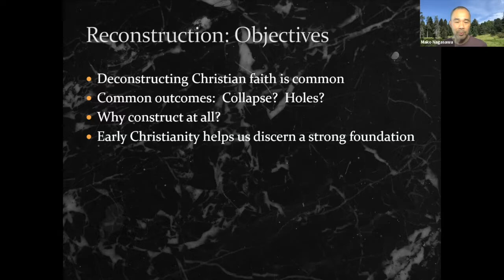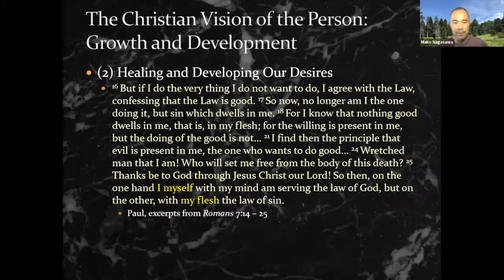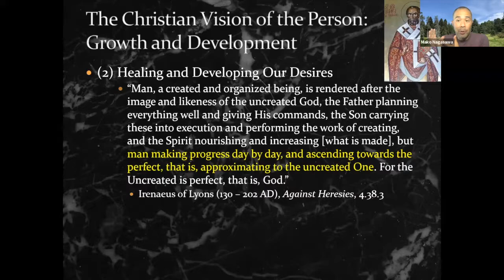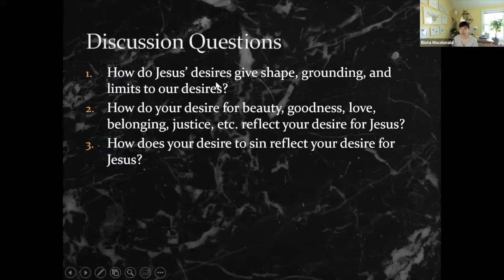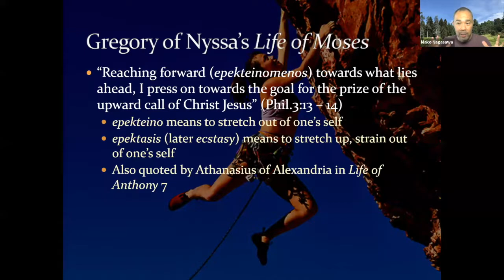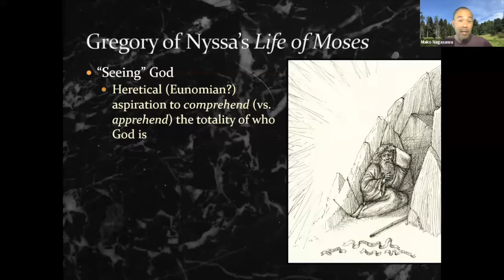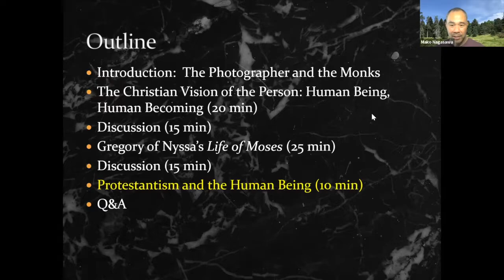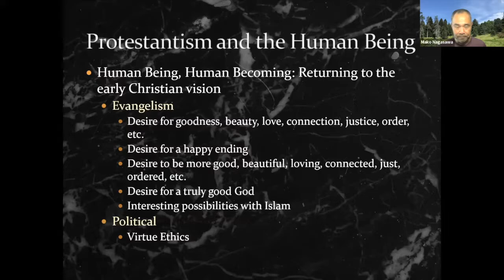Session 9: The Nature of Personhood and Desire. The Person, the Face, and the Climb Up the Mountain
Mako Nagasawa, Director of The Anástasis Center for Christian Education and Ministry, presents The Person, the Face, and the Climb Up the Mountain: Gregory of Nyssa and the Vision of Ecstasy.  This was Session 9 of the Spring 2022 class, Reconstruction: The Deep Roots of Early Christian Theology.

1. Introduction: The Photographer and the Monks: 2:38
2. The Christian Vision of the Person: Human Being, Human Becoming: 5:05
3. Gregory of Nyssa's Life of Moses: 32:00
4. Protestantism and the Human Being: 59:10

The mission of The Anástasis Center is to proclaim the healing of humanity in Jesus and the restorative justice of God.